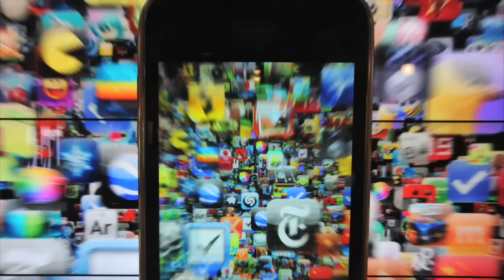Today 2.7.23 Ilaria Argiolas e Phil Palmer "Con il nastro rosa", Abate Vissarione Kalogeridis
Buona domenica. Oggi mostro un’anteprima del concerto spettacolare di Ilaria Argiolas con special Guest alla chitarra Phil Palmer. L’ho ho ripreso venerdì scorso a Castel Fusano e stasera sarà integrale su
Ho scelto di far vedere qui un brano che non è di Ilaria, ma un omaggio che ha fatto a Phil, interpretando “Con il nastro rosa” di Lucio Battisti perché tutti i chitarristi con cui ho parlato considerando l’assolo che Palmer registrò in quell’album come il migliore mai fatto in un disco italiano.
Poi stasera dalle 21 mostrerò anche qui sul mio canale YouTube l’intervista all’Abate Vissarione Kalogeridis, che all’OM di Rimini il 10 giugno ha conquistato tutti. Mentre su Red Ronnie TV c’è da alcune settimane in versione integrale, qui sarà suddivisa in 4 parti e con (sic!) della pubblicità dentro. Per questo consiglio sempre di abbonarsi a Red Ronnie Tv.